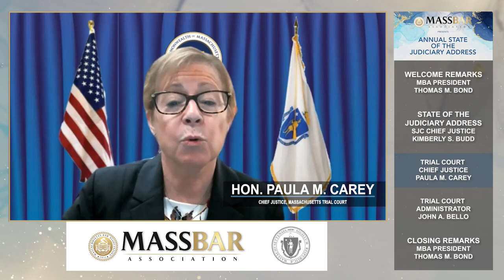Massachusetts Bar Association Presents State of the Judiciary Address 2021